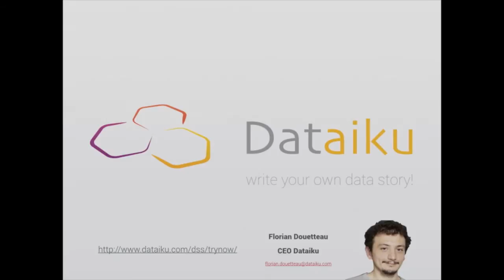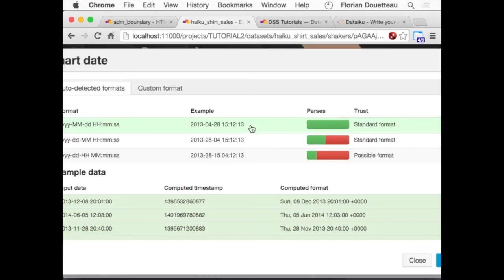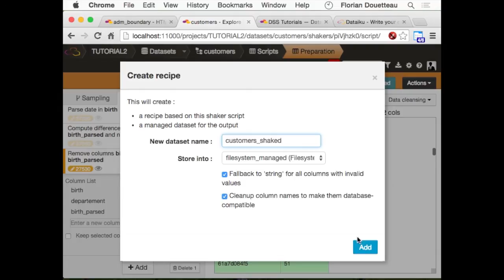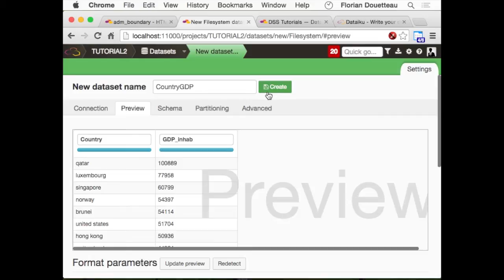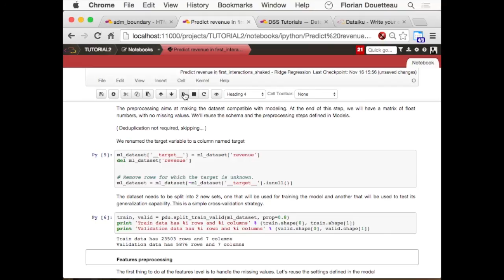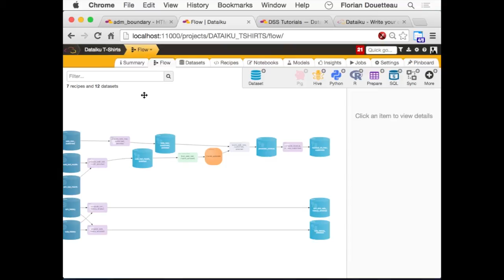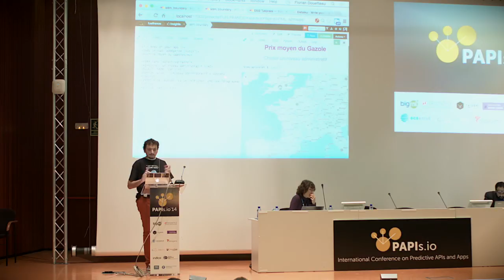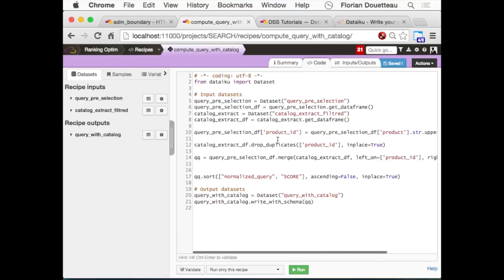Dataiku tutorial - Florian Douetteau - PAPIs.io '14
Data Science Studio (DSS) is a software platform that aggregates all the steps and big data tools necessary to get from raw data to production ready applications.

It shortens the load-prepare-test-deploy cycles required to create data driven applications.

Thanks to its visual and interactive workspace, it is accessible to both Data Scientists and Business Analysts.

### For more content like this, sign up to the PAPIs.io newsletter